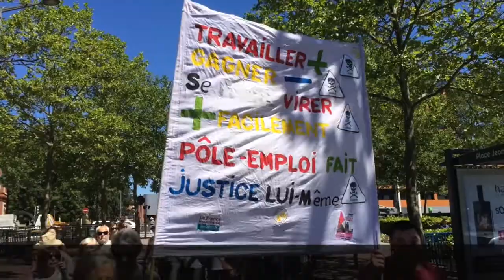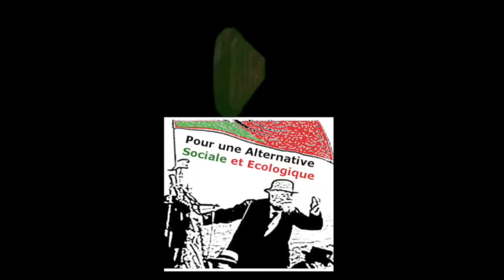CHAINE CARMAUX INFO